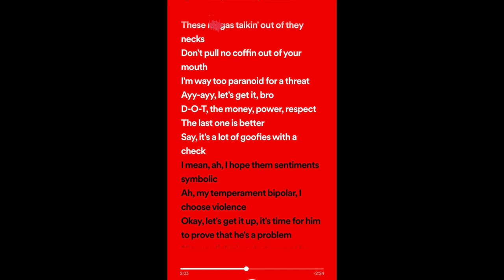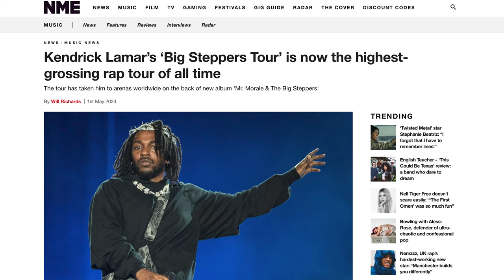J Cole Fires Back "He Fell Off Like The Simpsons" Kendrick Rap Tour $110,880,000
Kendrick Lamar: The Undisputed King of Rap Tours! Despite J Cole claiming he fell off like the Simpsons, Kendrick just proved them wrong with the highest grossing headlining tour in rap history! His shows brought in a mind-blowing 110,886,000! Don't sleep on this legend, he's still on top!